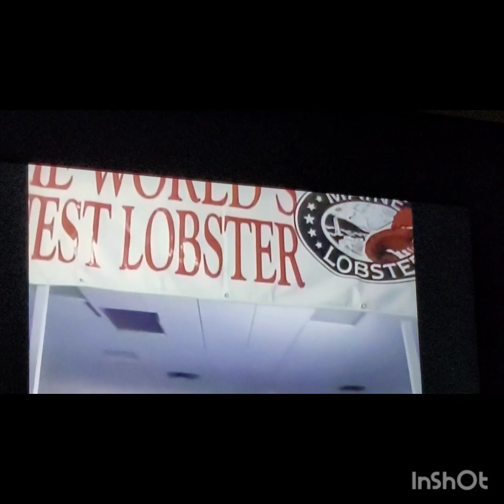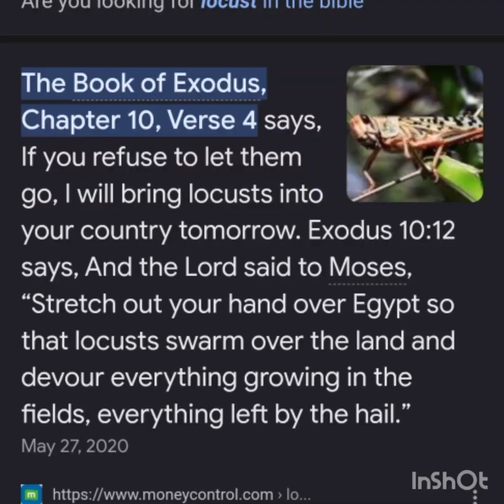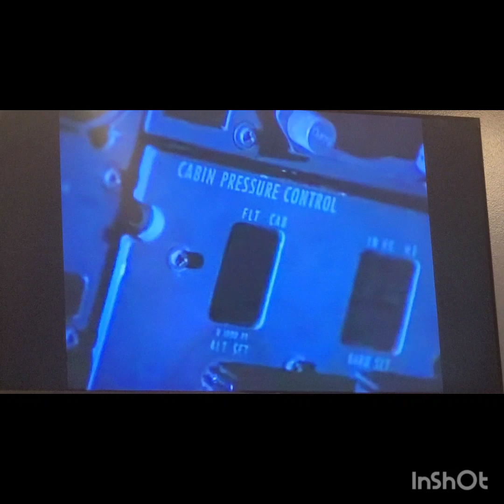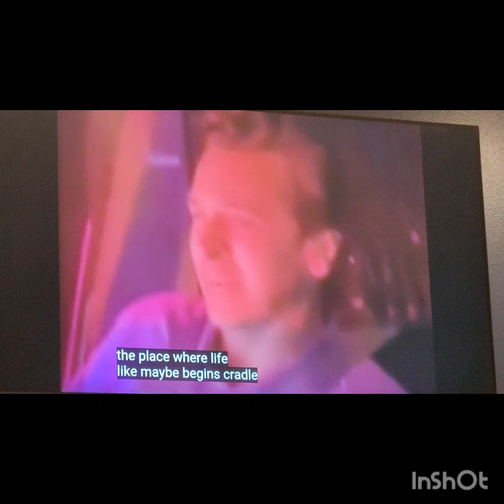Edge of the Sea Theory!